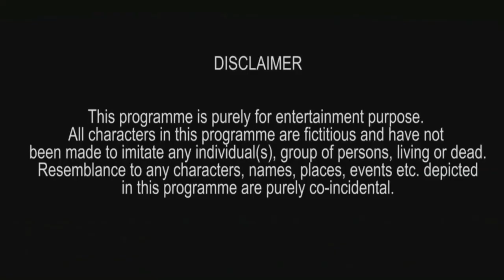BACHELORS VS MAID || Created by Junior Vloggers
It's a story about 3 bachelors and a maid who left them. The bachelors started to finding a new one. But othe old one comes back.😜😜😜

Don't forget to put quetions in the comment box for our 1st qna video😉

Rana Dutta-

And shambhabi Saha

Thanks to all who who worked with us in this video .

And the viewers keep supporting us Love you 😊😊😊

# hum hum hein
 baki sab pani kam hein😎😎